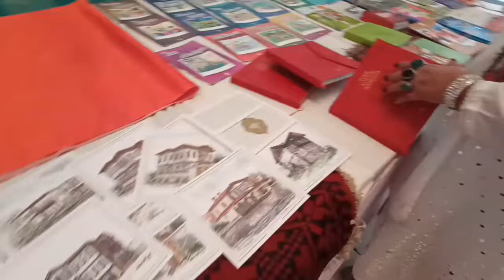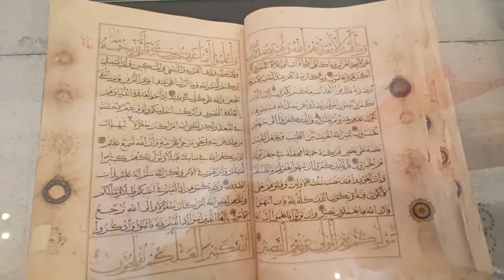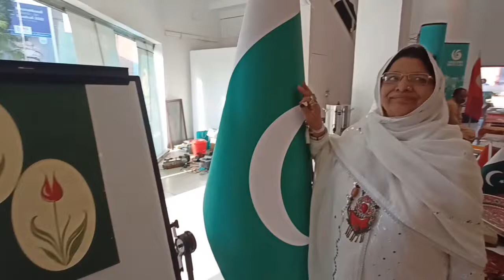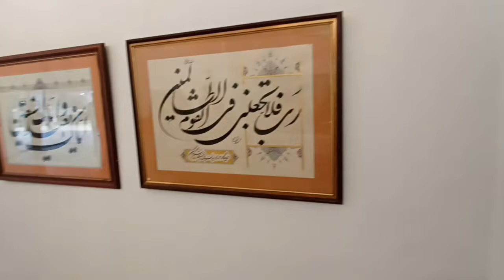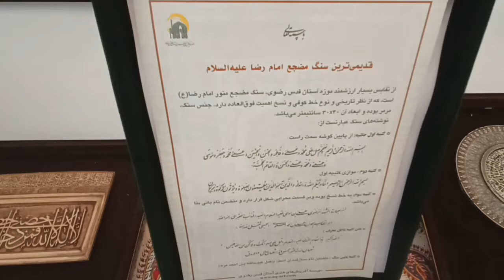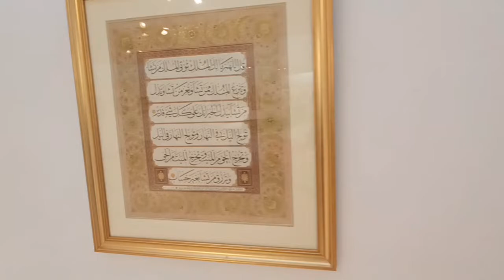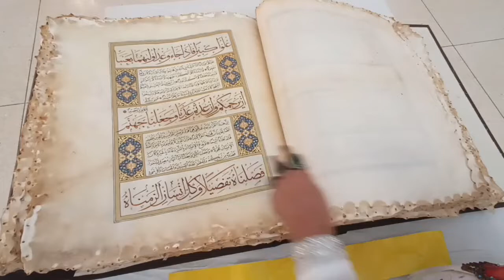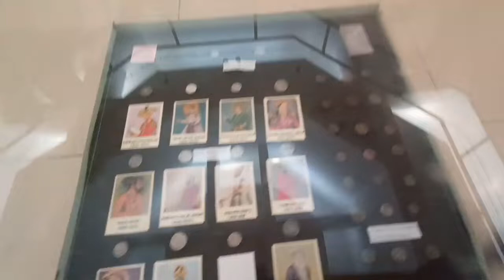Best Islamic Art & Craft Drawing Painting Calligraphy | Islamic Art Exhibition in Lahore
islamic calligraphy tutotial for beginners urdu hindi
masterpieces of islamic art from umayyad empire to the ottomans
2 kabootar aur ALLAH wale ka waqia islamic moral stroy
aik sahabi ki sakhawat ka waqia islamic stories in urdu hindi
islamic education and islami maloomat in urdu
raiqa moti hogai kaneez fatima new cartoon  islamic cartoon
arabic calligraphy for beginners with doublr pencil
complete colorful arabic calligraphy painting tutorial